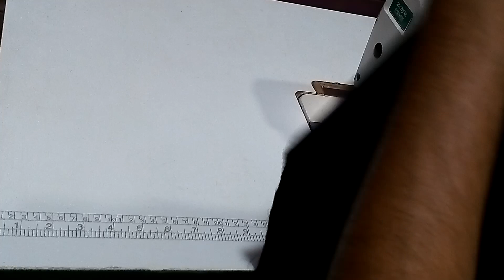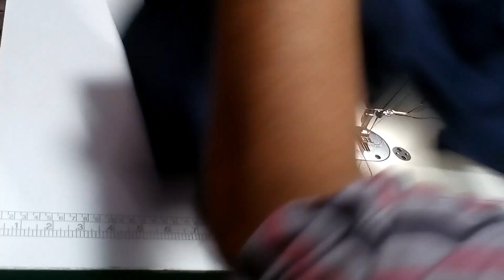shirt sewing | part 4 | শার্ট সেলাই | shirt stitching | Ramna fashion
VIP shirt sewing part 4 | ভিডিপি শার্ট সেলাই | নতুনদের জন্য গুরুত্বপূর্ণ বিষয় আছে? | Ramna fashion